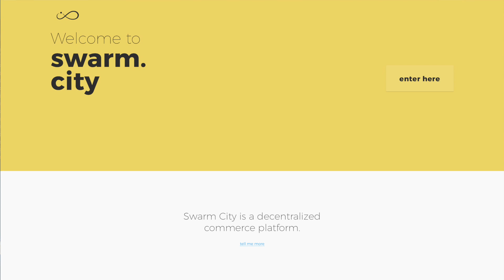Swarm City - Blockchain Token: What is it?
Originally formed as Arcade City, Swarm City is a platform in which a peer-to-peer, sharing economy can take place securely using the Ethereum blockchain. Swarm City has goals for ridesharing, AirBnB like systems, and more.

If you enjoyed this video, please give us a “Like.” Check out some of our other Blockchain Token episodes, and learn more about different blockchain projects!